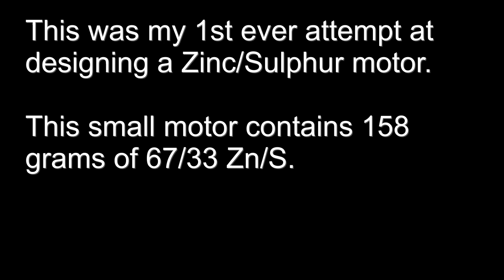Rocket motor static tests Feb.26, 2022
Three quite different motors are test fired. APM-C.4 is being test fired for 2nd time (to qualify for flight), powered by proven KNPSB propellant; a small 25mm flight-version motor with a proven AP/epoxy/Al. formulation; a zinc/sulphur motor, highly experimental, being my 1st attempt at Z/S !